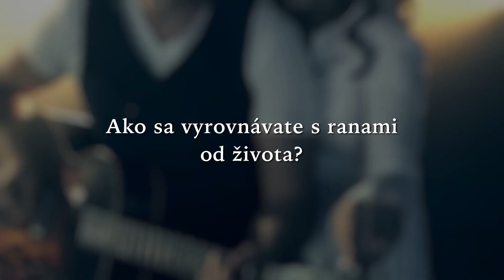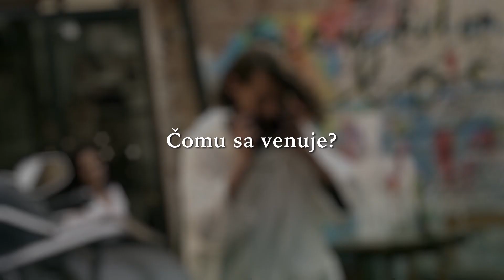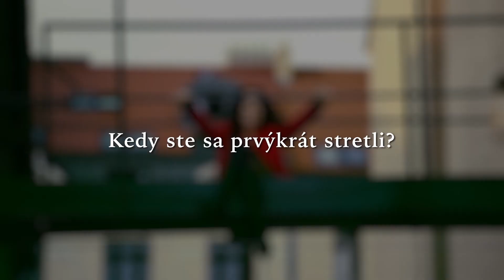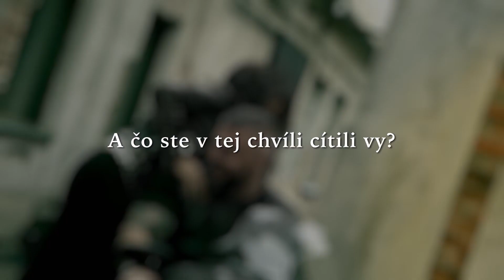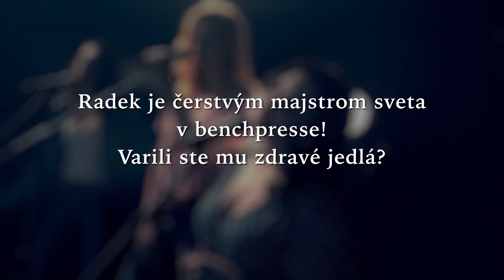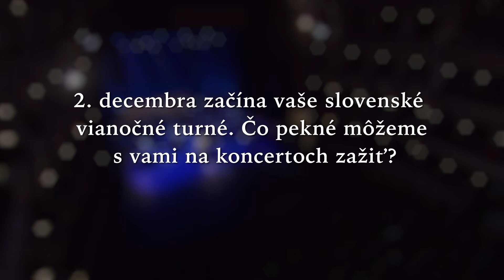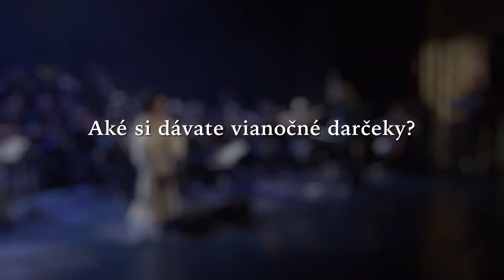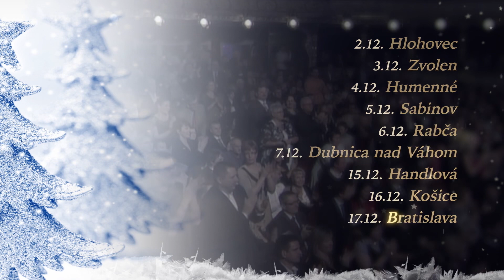Lucie Bílá - super rozhovor o láske, synovi, nadprirodzených bytostiach a vianočnom turné 2019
Bile Vanoce Lucie Bile II. 2019